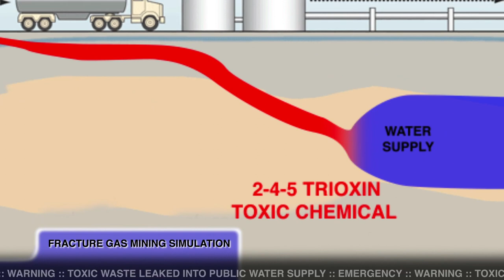joy toujours - tiresum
marcellus shale fracking has caused a toxic leak in the water supply! ingestion leads to zombification! will our band make it to the river safe? will they get eaten?
for more on the band
joy toujours and the toys du jour
go to pittsburgh
directed by corneilius3
shot by neil and sean martin
in PITTSBURGH!
released at lili coffeeshop after we broke the guinness book world record for biggest zombie walk. yay!
lyrics =
its a little bit tiresome to wake up everyday
when boredom sets in who are we to judge anyone
a child stares oh daddy what is wrong
ive got so much to do do do